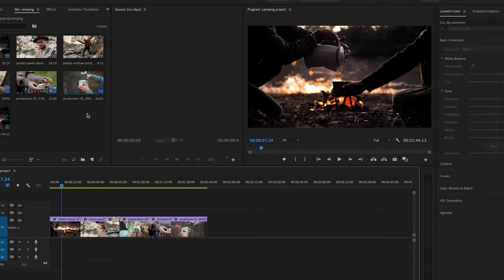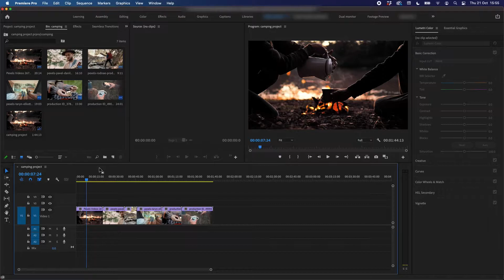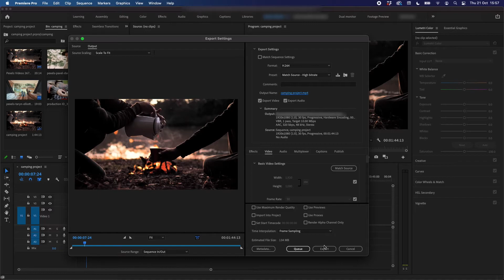How To Choose Where Your Video Exports To In Premiere Pro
Learn how to navigate the export window in Premiere Pro. This video teaches you how to select your export location for your projects!

Timestamps ▶
00:00 - Intro
00:24 - Make sure your sequence is selected
00:33 - How to open export window in Premiere
00:47 - Export settings window explained
01:05 - How to choose where your video exports to in Premiere

If you have any questions, please comment them below!